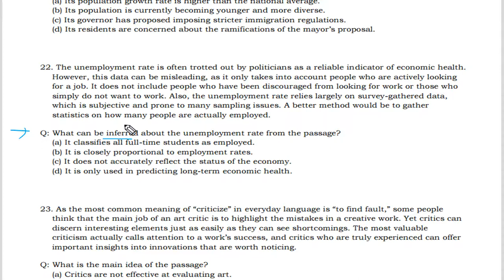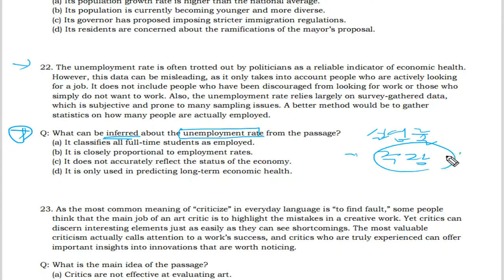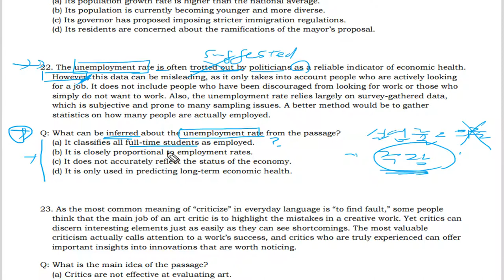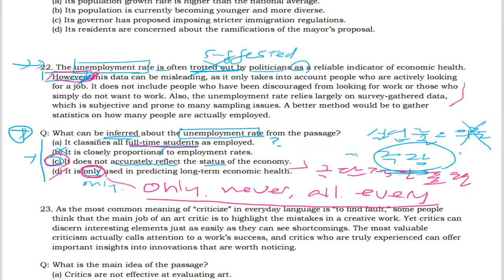텝스 독해 파트 3 Q 22 320B Day 06